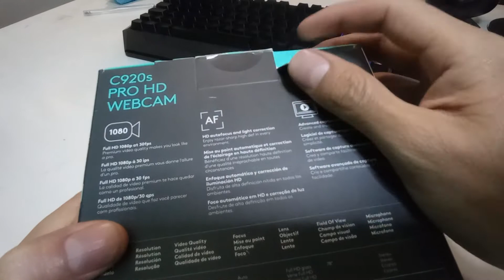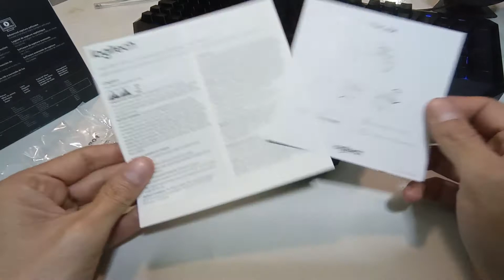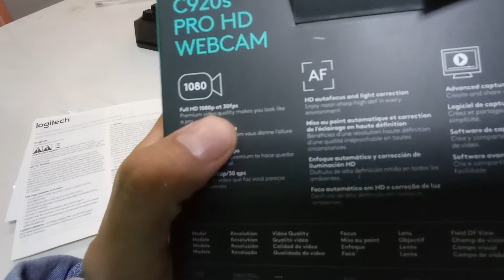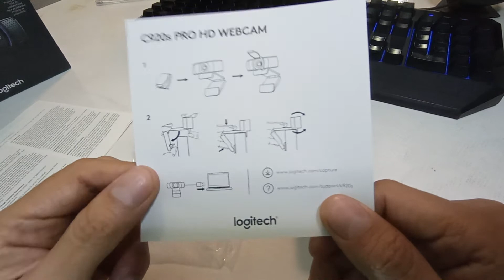La mejor cámara para los INSTRUMENTOS DE VALORACIÓN | USICAMM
Logitech c920s la mejor cámara para que te vean en las videoconferencias